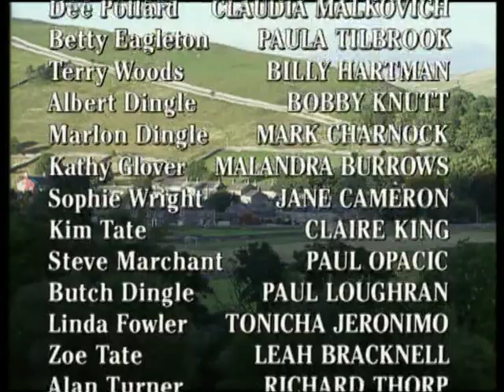Emmerdale 2nd September 1997